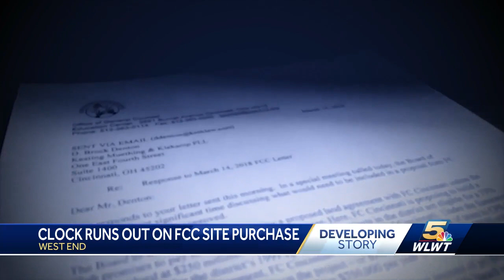Clock runs out on FCC's West End site purchase